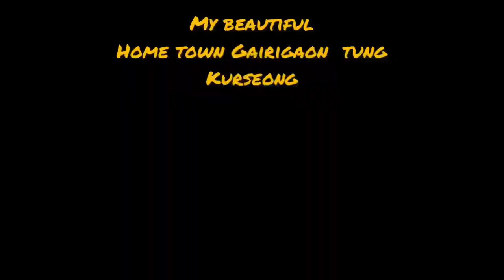Dasain 2022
Vijaya Dashami 2022